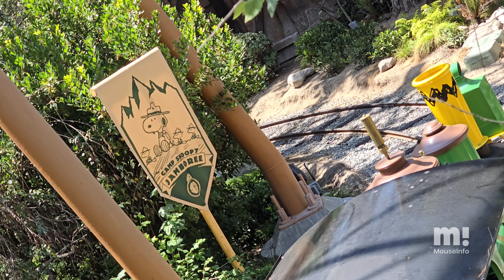Beagle Express Railway, Camp Snoopy | Full POV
The Beagle Express Railway attraction at Camp Snoopy has reopened after a downtime that reimagined the classic with new show scenes featuring Peanuts characters. This full POV a filmed July 14, 2024.